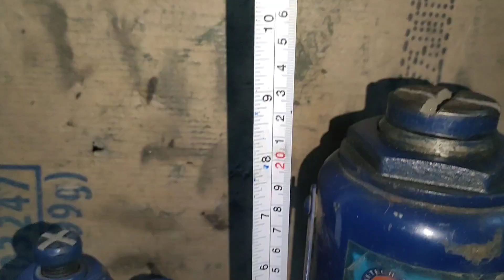DIY MANUAL BENDER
Magandang gabi sa inyong lahat medyo natagalan tayo sa pag uupload gawa ng sobrang busy tayo sa paggawa ng stainless center at side stand ng kung ano anong mga motor pa. nakiusap lang tong si boss na nagpagawa ng bracket nya para sa bigbike nya ginawan ko muna ng bender kasi masyadong makapal tubo mahirap ibend kapag walang hydraulic. Maraming salamat sa patuloy na sumosuporta at nanonood sa mga vlogs ko sana hindi kayo mag sawa maraming salamat sa inyo mag iingat po tayo palagi Godbless